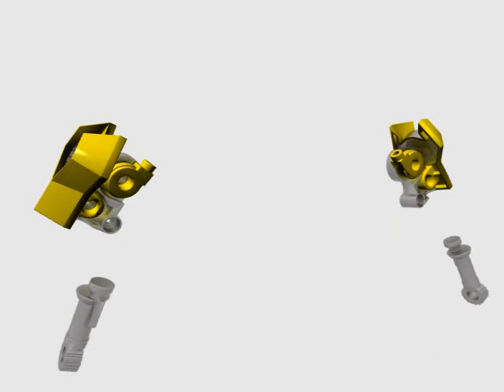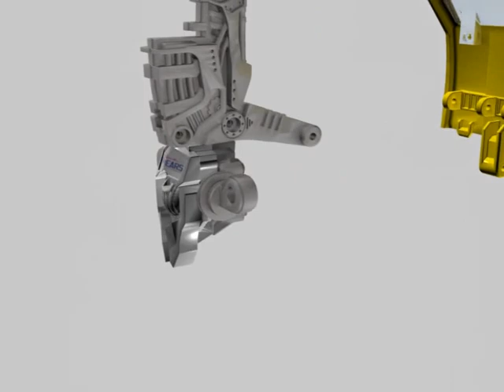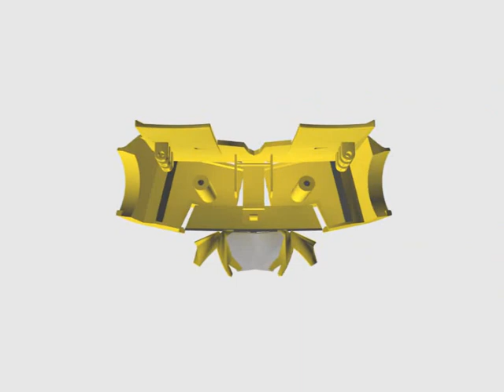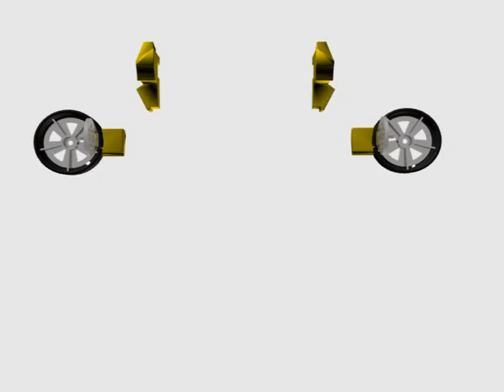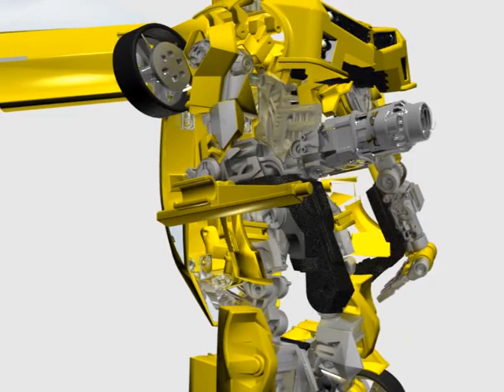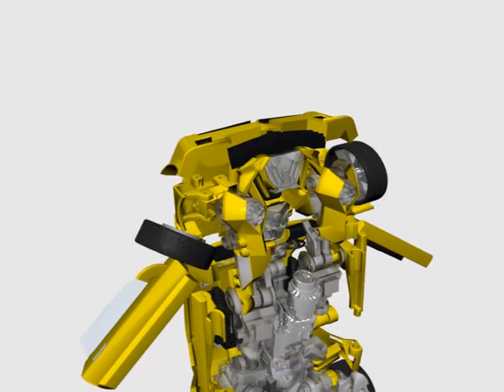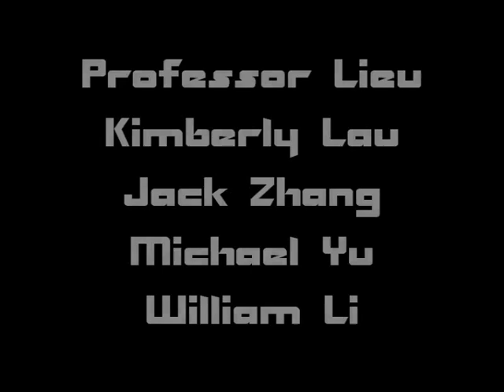E128 Final Project Edit - Bumblebee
Model and animation created by:
Andy Hoac
Azhar Meyer
Jamie Young
Srikanth Kondragunta

Parts modeled in Pro/Engineer Wildfire 4.0
Animated in 3D Studio Max Design 2010

Created for E128 at UC Berkeley, Spring 2010